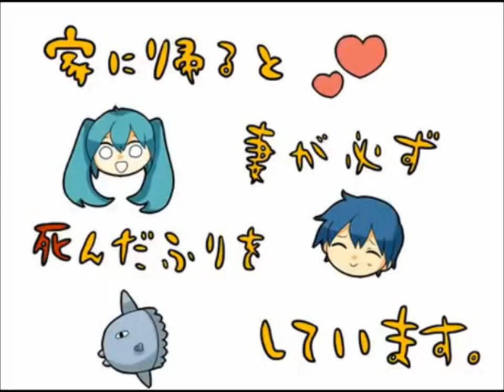Everyday When I Get Home My Wife Pretends to Be Dead (English fandub)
Because sometimes, we hear an impossibly weird song and have the uncontrollable urge to cover it.

...I'm not the only one whom this happens to, right?

Song: When I Get Home My Wife Always Pretends to Be Dead (家に帰ると妻が必ず死んだふりをしています / Ie ni Kaeru to Tsuma ga Kanarazu Shindafuri wo Shiteimasu) by Hobonichi-P
Originally sung by: Vocaloid Hatsune Miku; most famous cover by Vocaloid Kaito
Vocal arrangement: Originally by Halyosy, re-arrangement by Viola Buddy
Translation reworded to fit the music by Viola Buddy
Backing track: micandonburi
Image: from the fairly ubiquitous music video of this song; I can't quite figure out who created it in the first place

LYRICS

Yesterday, when I came home, my wife was lying on the ground,
A kitchen knife was sticking straight up from her back
With her bleeding on the floor, a stranger would be horrified
At seeing all the blood and gore that’s everywhere.

I just calmly walked towards her and smiled, saying
“This will be quite difficult for us to tidy up, today.”
Though she did not move, I heard a quiet little chuckle
And her lips drew up into a happy smile.

Every day, when I come home, my wife pretends to be dead
I’m often awed by her creativity
All her deaths are different, so I’m always left there wondering
What kind of death, tomorrow, will she show me?

She pretended once to have an arrow shot straight through her head
And once she died a soldier’s death, with gun in hand.
Still, the most ridiculous was dressing as a lifeless sunfish.
I just had the urge to close the door and leave her.

Cleaning up these morbid scenes is difficult, as it would seem
With all those bloodstains all across the floor and carpet
Sometimes, she cooks dinner with the arrow still stuck in her
It’s surreal to see my undead wife be cooking

Nonetheless, the compliments I give her just encourage her
So I’ve just learned to roll with what she shows me
When we were dating, even though we were quite busy,
We would always find the time for us to spend together
Driving nightly down  the streets or spending weekends at the beach
I’d always be so happy just to be there with her

Then, we got married and at work, I was promoted
And I started to enjoy the time I spent in the office
Often I would work away, forgetting that my wife was staying
Home alone all day just waiting for me.

I wonder what her reasons for that may be
Does she wish that our relationship would be as it once was
And does the blame for changing it fall on me?

And so we spend our evenings, just her and me
If our love is destined to be manifested in this way
At least we can express our love vividly

All her deaths are different, so right now I’m left here wondering
What kind of death has she prepared to show me?